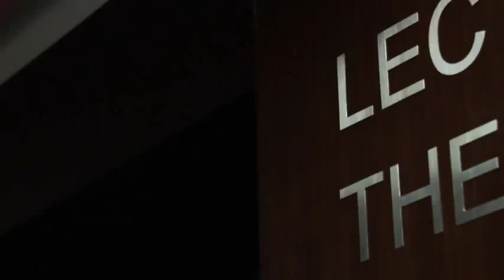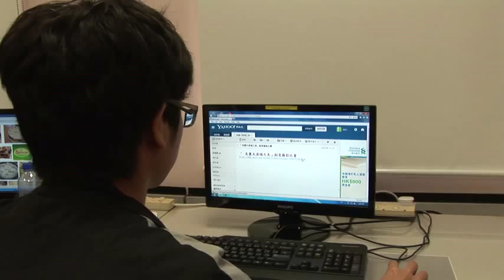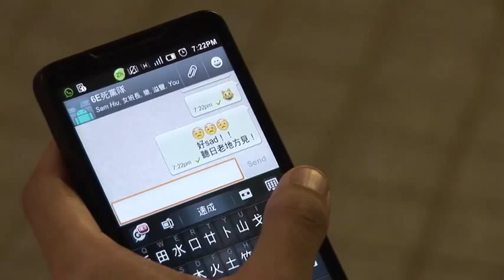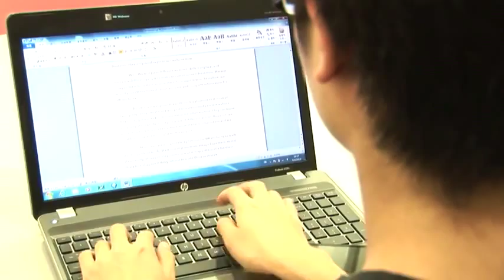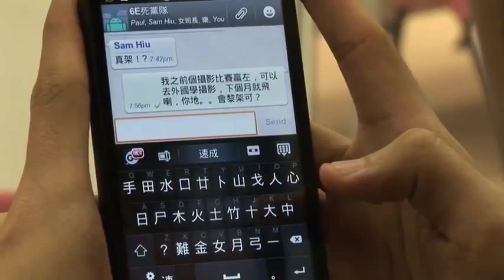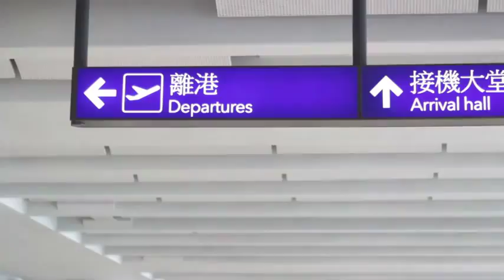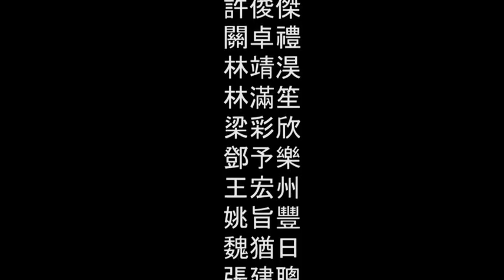第二屆華人青年短片大賽-有情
一班好友的支持，能助主角跨過人生的其中一個難關–公開試。當主角以為大家的情誼永不會變之時，主角遇上另一難關。主角一直希望自己的興趣能發展成職業，但遇上種種考驗。此時當他想再找好友們相聚時，卻發現好友們都有所改變，最後主角會選擇以什麼態度去面對？